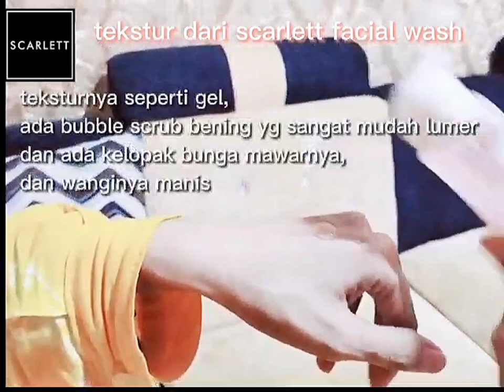Review SCARLETT BRIGTLY EVER AFTER SERUM | Dan semua rangkaian Skincare | Sebagus itukah?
hallo assalamualaikum semuanya
apa kabar?
semoga semuanya selalu dalam keadaan sehat yak. .

Review SCARLETT BRIGTLY EVER AFTER SERUM  | Dan semua rangkaian Skincare| Seampuh itukah?

hari ini aku mau sharing pengalaman aku setelah dua Minggu menggunakan rangkaian dari skincare dari Scarlett ever after whiteningnya.

Divideo kali ini jga aku mau sharing tentang cara pemakaian skincare Scarlett yang benar agar hasilnya lebih maksimal dan bikin wajah kita lebih cerah dan glowing
dan kebetulan dalam waktu dua Minggu ini bruntusan di dahi aku hilang total, karna rutin dan pemakaian yang benar.

Scarlett Brigtly ever after whitening ini terdiri dari.

- Scarlett Whitening Facial wash
- Scarlett Whitening Brigtly ever after serum
- Scarlett Whitening Brigtly ever after night cream
- Scarlett Whitening Brigtly ever after day cream

Scarlett juga tak hanya mengeluarkan produk skincare whitening nya, tapi juga ada Scarlett acne series nya juga,

jadi tinggal disesuaikan dengan kebutuhan kulit kita,
buat kalian yang masih ragu dengan produk Scarlett, hmmmm kalian tak perlu takut yak
karna semua produk Scarlett sudah ber BPOM, NON TESTED ON ANIMALS, NO HYDROQUINONE, NO MERCURY
Jadi aman untuk ibu hamil dan menyusui.

untuk lebih lengkapnya silahkan simak videonya biar tidak gagal paham, apalagi untuk cara pemakaian yg benar,

bantu pula dukungan nya dengan cara
BIAR AKU TAMBAH SEMANGAT LAGI BUAT KONTEN TENTANG BEAUTY NYA☺️☺️

skincare terbaik untuk kulit berjerawat,
skincare bpom yang bagus, skincare viral di tiktok, skincare pemutih viral, skincare viral Korea, Scarlett by felicya angelista, review Scarlett Whitening cream harga terjangkau, testimoni Scarlett,